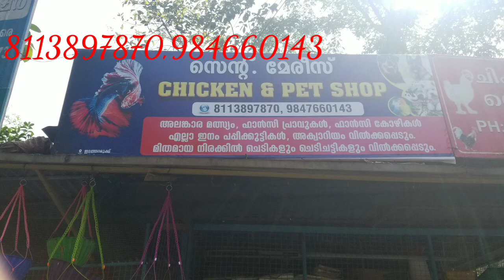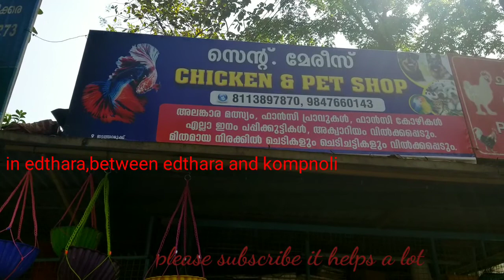oru adipoli petshop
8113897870  ,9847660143.                         name of petshop:st marys petshop.